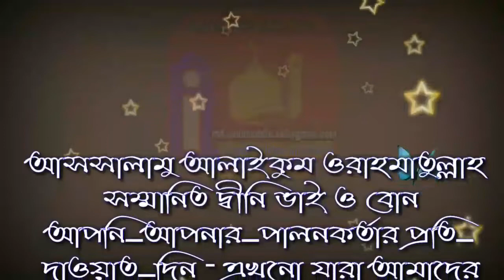ভালো মন্দ সমস্ত কিছুই কি আল্লাহর ইচ্ছা ও অনুমতিতেই হয়?দলীল সহ:শাইখ মুহাম্মাদ শাকিব বুখারী